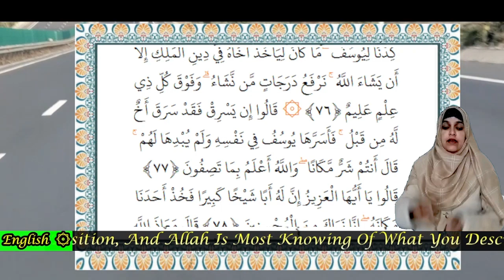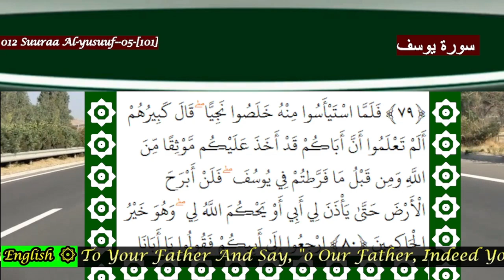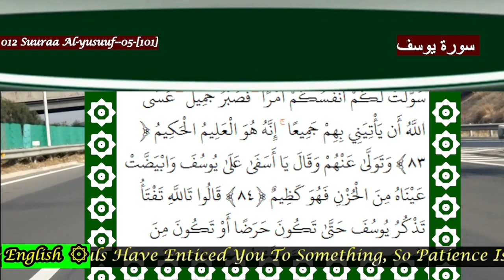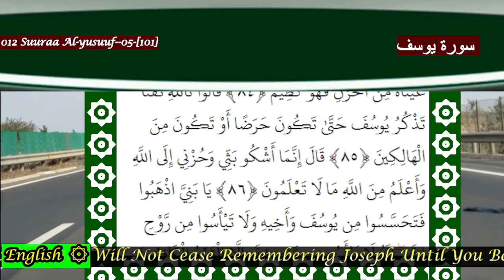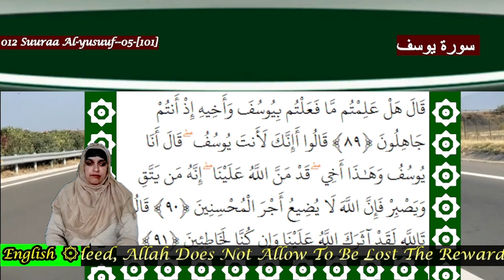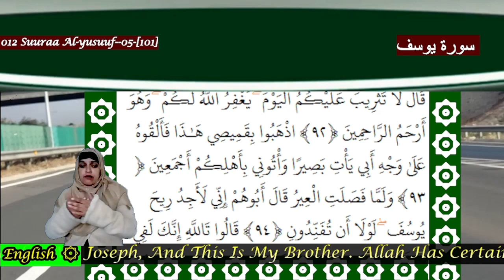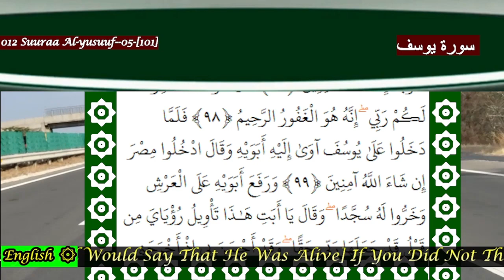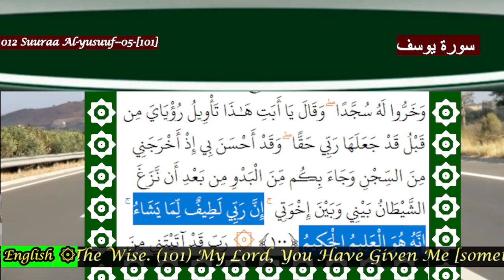012 SUURAA AL YUSUUF 04 psl